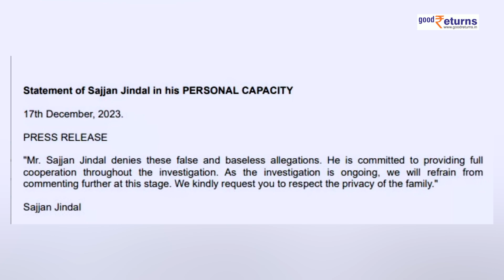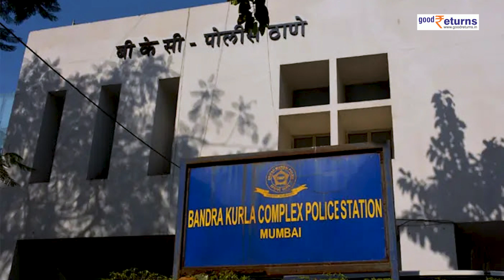Business Tycoon Sajjan Jindal ने रेप के आरोप पर क्या कहा, क्या सच हैं जिंदल पर लगे आरोप? GoodReturns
Mumbai में एक्ट्रेस से रेप के आरोप में अरबपति Sajjan Jindal फंस गए हैं. उनके खिलाफ fir दर्ज की गई है जिसके बाद सज्जन जिंदल ने स्टेटमेंट जारी की और आरोप पर अपनी बात कही है..क्या कुछ कहा है सज्जन जिंदल की तरफ से चलिए जानते हैं इस वीडियो में...

                ~HT.178~PR.147~ED.148~GR.121~